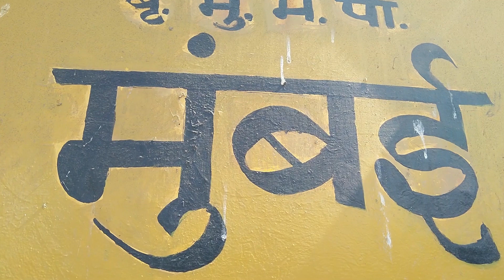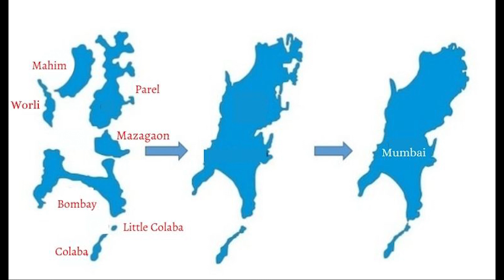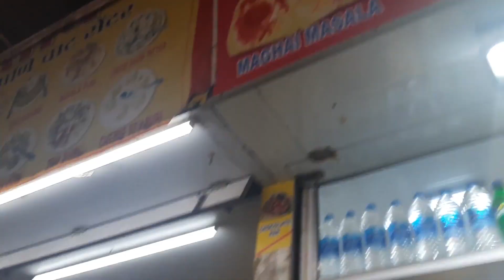Mumbai | मुंबई सपनो का शहर | MAYANAGRI MUMBAI l Views & Facts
Mumbai City।View & Facts। Mayanagri mumbai

Mumbai Sapno ka shehar hai aur log yahan apne sapne pure karne aate hai.
Mumbai India ki financial capital hone ke sath sath Richest city bhi hai. Bahut kuch hai yahan dekhne ko seekhne ko, aur apne sapne pure karne ko.